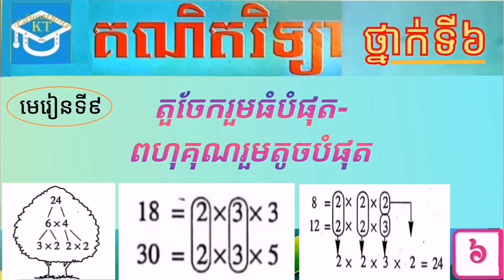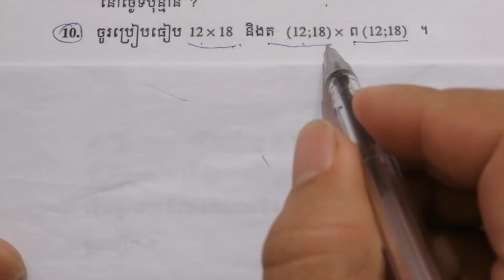#9 មេរៀនទី៩(វគ្គ១៩): បកស្រាយចំណោទទី១០ និងទី១១ ទំព័រទី៦២ ថ្នាក់ទី៦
#9 តួចែករួមធំបំផុត-ពហុគុណរួមតូចបំផុត(វគ្គទី១៩): បកស្រាយចំណោទទី១០ និង ទី១១ នៅទំព័រទី៦២ សំរាប់ថ្នាក់ទី៦ ។

☆☆ សូមចុច Link ខាងក្រោមនេះ ដើម្បីមើល Video និយាយពីក្បួន រឺ របៀបមើលលេខចែកដាច់នឹង លេខ ២, ៣, ៤, ៥ ...

      ក្នុង Video នេះគឺបង្រៀនពីមេរៀនទី៩ និយាយពី តួចែករួមធំបំផុត-ពហុគុណរួមតូចបំផុត សំរាប់គណិតវិទ្យាថ្នាក់ទី៦(វគ្គទី១៩) ដែលពន្យល់ពីរបៀបបកស្រាយចំណោទដែលទាក់ទងទៅនឹងចំនួនបឋម តួចែករួមធំបំផុត(GCD) និងពហុគុណរួមតូចបំផុត(LCM) ។

    * This video will explain you about how to solve the problems that related to the primary numbers, the Greatest Common Divisor(GCD) and the Least Common Multiple(LCM) in unit 9 on page 62 for math grade 6 .